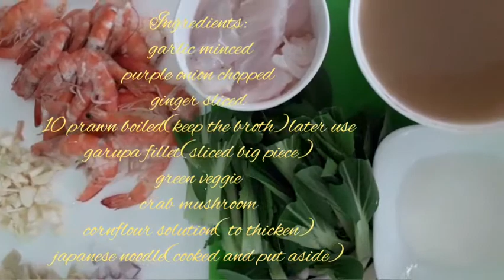STIR FRY NOODLE